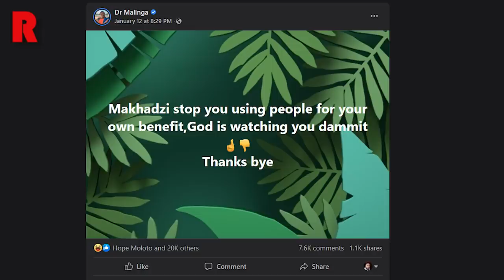Mampintsha’s Mother ZamaNguni Gumede Passes Away, DR Malinga Warns Makhadzi, Zandile Msutwana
⏱️ TIMESTAMPS ⏱️
0:00 Introduction
0:23 Former The Queen Mzansi Actress Speaks About New Role
2:57 DR Malinga Warns Makhadzi
6:37 Mampintsha’s Mother ZamaNguni Gumede Passes Away